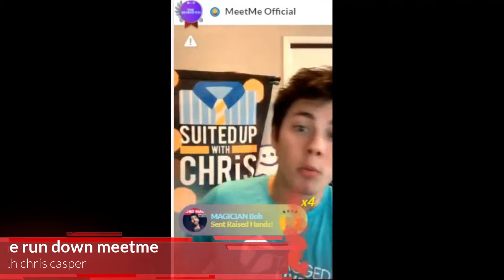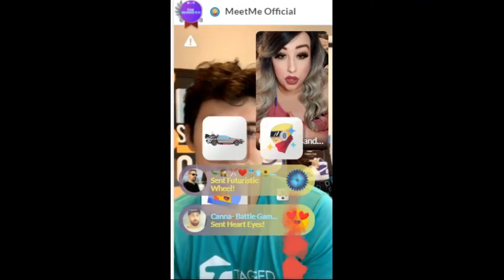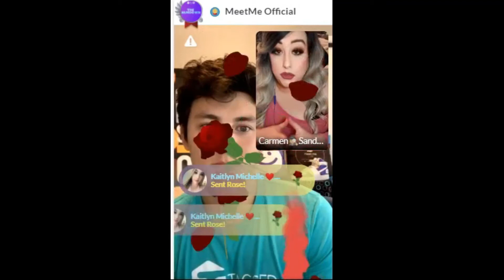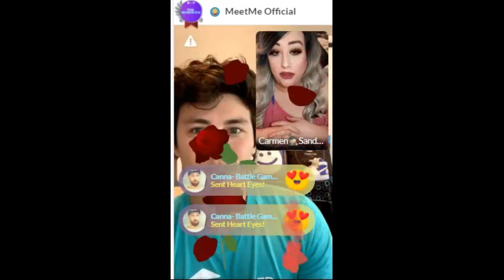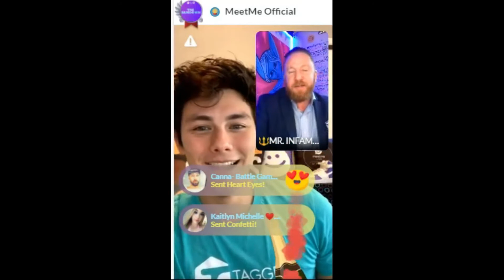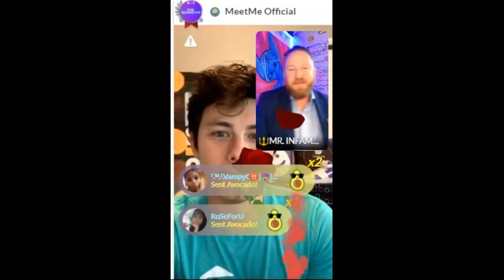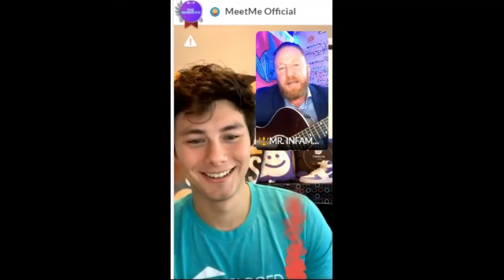10 2 2020 the rundown meetme chris c4sper